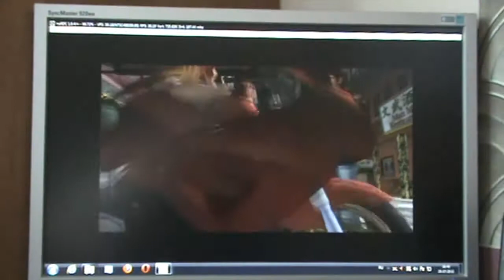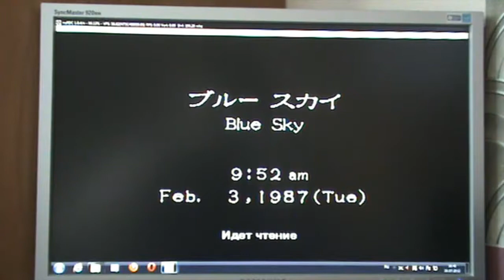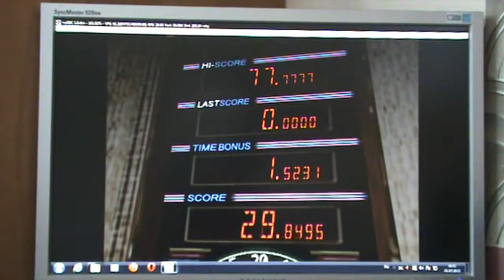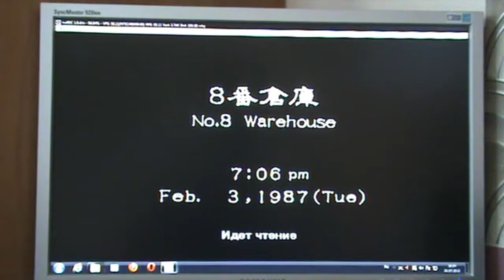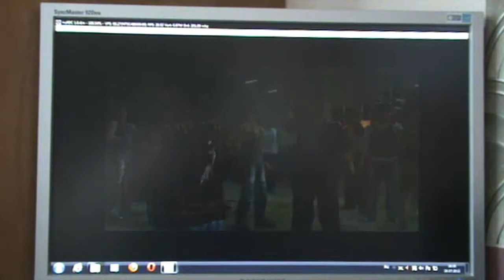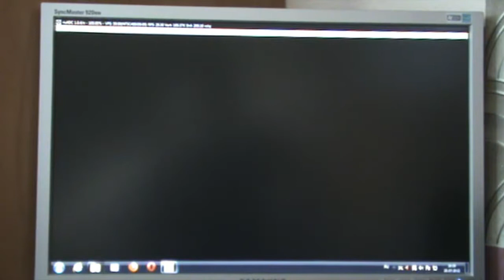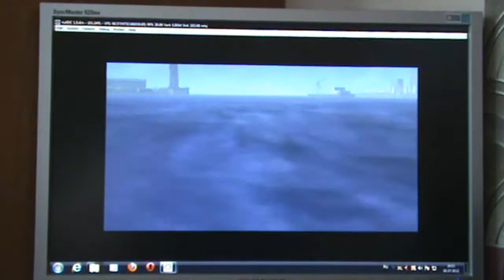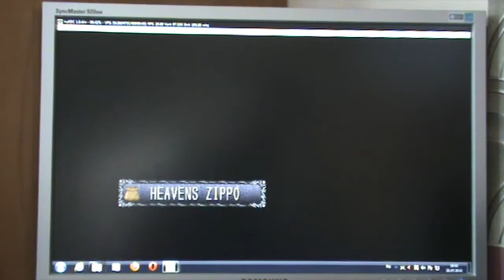Shenmue 2 Let's Play по-русски #14 - Банда Небес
Первая встреча с этими хитрецами :)